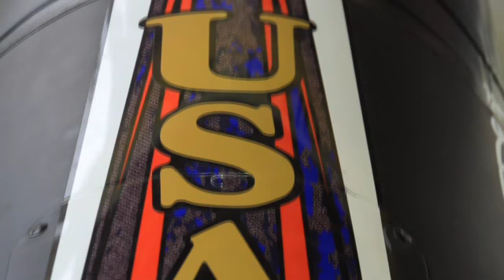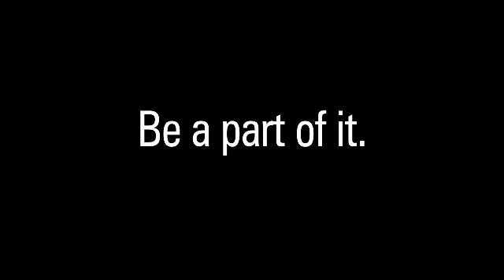Lake Placid Bobsled World Championships | Adworkshop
Adworkshop produced a "Movie Trailer" for Whiteface Lake Placid to build excitement for the 2012 Bobsled and Skeleton World Championships being held in Lake Placid. Footage shot is of Team Night Train with driver Steven Holcomb. Race footage made available by FIBT.

Based in the Adirondack Mountains - a region dominated by adventure-seekers and competitive Olympians - our full-service digital marketing agency offers cutting edge strategic and creative solutions to its clients. Founded in 1977, Adworkshop has grown to be recognized as a premier authority in tourism marketing in New York and is located in Lake Placid, NY.